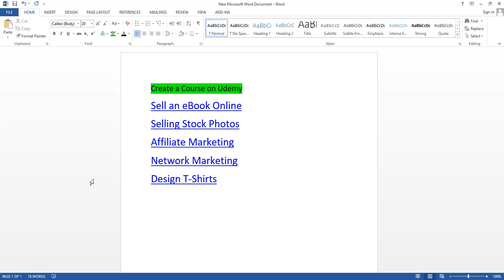how to get passive income idea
how to get passive income idea. see the video and know about passive income idea.